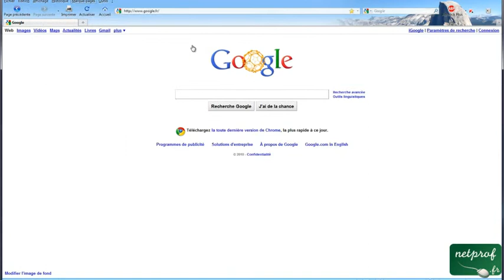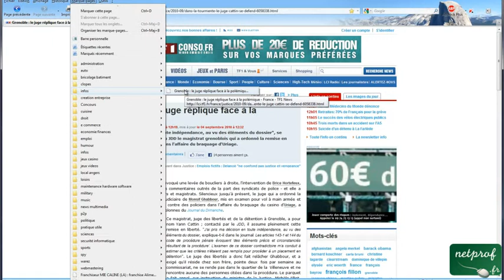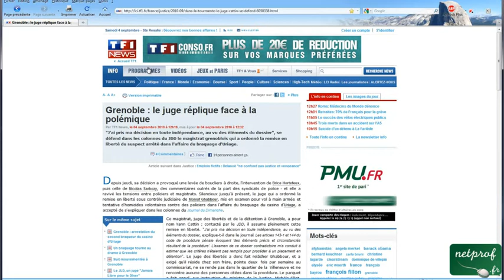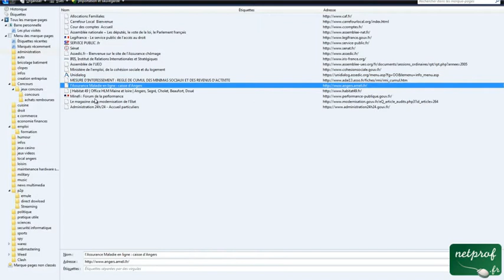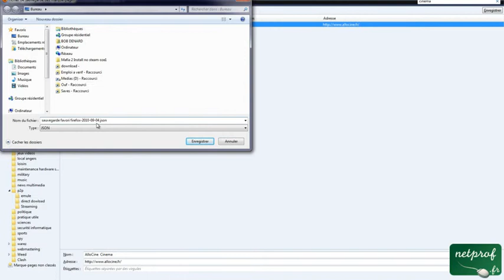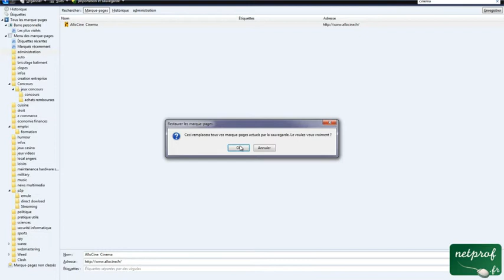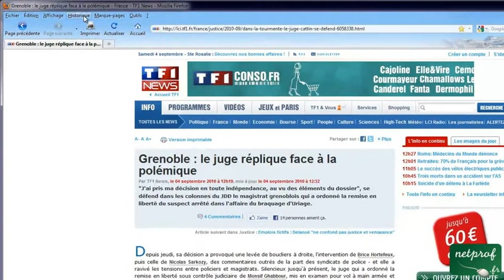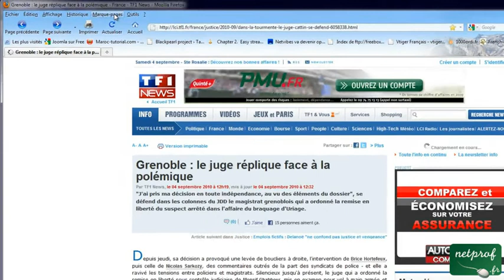Tout sur les marques pages de Firefox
Prof : Brunoxx